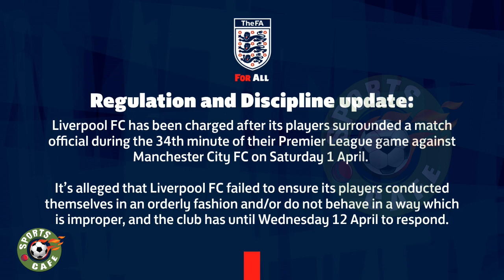Liverpool charged by FA over player conduct in Man City defeat